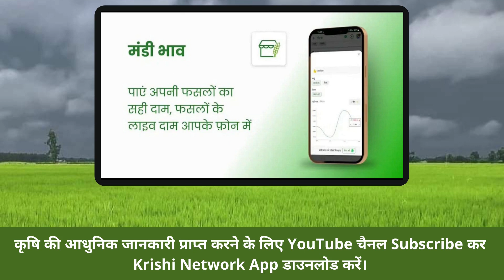मेंथा/पिपरमेंट की खेती की पूरी जानकारी | mentha ki kheti | Peppermint Farming | Krishi Network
पिपरमेंट की किस्में:-
एम.ए.एस.1:
यह शीघ्र तैयार होने वाली तथा मेन्थाल की अधिक मात्रा युक्त किस्म है जिससे 200 क्विण्टल/हेक्टेयर शाक उपज तथा 125 किग्रा. प्रति हेक्टेयर एसेन्सियल आयल प्राप्त होता है। इसके तेल में 82% मेंथाल पाया जाता है।

शिवालिक:
यह चीन का पौधा है। देर से तैयार होने वाली इस किस्म से 300 क्विण्टल/हेक्टेयर शाक उपज और 180 किग्रा. एसेन्सियल आयल प्राप्त होता है। तेल में 75% मेंथाल पाया जाता है।

गोमती:
यह भी देर से तैयार होने वाली किस्म है जिससे 400 क्विण्टल/हेक्टेयर उपज और 140 किग्रा. एसेन्सियल आयल प्राप्त होता है।

हिमालय:
यह मेंथाल पोदीने की नवीन किस्म है। इसके पौधे लम्बे, तने हरे तथा पत्तियाँ हल्की हरे रंग की मोटी और मुलायम होती हैं। इसकी फसल की दो कटाइयों में प्रति हेक्टेयर 350-450 क्विण्टल/हेक्टेयर शाक (हर्ब) प्राप्त होता है जिससे 200-250 किग्रा. तेल प्राप्त होता है। अन्य किस्मों की अपेक्षा इसमें 28-35 % अधिक तेल उत्पादन की क्षमता होती है। इसके तेल में 78% मेंथाल पाया जाता है ।

किस समय करें इसकी बुवाई:
मेंथा की बुआई का सवोत्तम समय जनवरी-फरवरी का होता है। रबी फसल की कटाई के बाद भी मेंथा का रोपण किया जा सकता है।
जल्दी बुआई करने पर तापमान कम होने से भूस्तारियों का अंकुरण नहीं हो पाता है और अधिक देर में बोई गई फसल की वृद्धि रूक जाती है, क्योंकि इसके पौधे दीर्घ-प्रकाशपेक्षी होने के कारण बुआई तथा फूल आने के बीच का समय कम हो जाता है।
किसी कारणवश देरी से बुआई मार्च-अप्रैल करने हेतु मेंथा की रोपणी तैयार कर बुआई करना श्रेयस्कर होता है।

पहली बार खेती करने वाले कैसे करें ?

सीधे सकर्स से बोआई:
जहाँ मेंथा की खेती पहली बार की जा रही है, वहाँ यह विधि उपयोगी रहती है। इसके लिए मेंथा के सर्कस (एक प्रकार का तना) उन स्थानों से प्राप्त करें जहाँ पहले से इसकी खेती होती हो।
इसके बाद इस सकर्स को सीधे खेत में 60-75 सेमी की दूरी पर लगा दें। जनवरी-फरवरी में लगाईं जाने वाली फसल में पौधों के मध्य की दूरी 75 सेमी. रखें।
देर से बुआई करने पर पौधों के मध्य का फासला कम रखना चाहिए।
सकर्स भूमि में 5-8 सेमी. की गहराई पर बोनी चाहिए। इस विधि में प्रति हेक्टेयर लगभग 3-4 क्विंटल सकर्स की आवश्यकता पड़ती है।
जनवरी-फरवरी में लगाये गये सकर्स का जमाव 2-3 सप्ताह में होना शुरू हो जाता है। पहले साल 0.5 हेक्टेयर क्षेत्र में लगाई गई फसल से अगले वर्ष 10 हेक्टेयर क्षेत्र में पौधे रोपे जा सकते है।

पौध रोपण विधि:
रबी फसल के बाद मेंथा की खेती रोपण विधि से करना चाहिए। इसमें सबसे पहले पौधों की नर्सरी तैयार की जाती है।
एक हेक्टेयर क्षेत्र के लिए 1250 वर्गफीट क्षेत्र की नर्सरी पर्याप्त होती है। इसके लिए 250 किग्रा. मेन्था सकर्स को छोटे - छोटे टुकड़ों (प्रत्येक टुकड़े में कम से कम एक आँख हो) में काटाकर पानी से भरी नर्सरी में बिखेर दिया जाता है।
इसके बाद नर्सरी में झाडु चलाकर पानी को मटमैला कर दिया जाता है। पानी सूखने पर इसके ऊपर गोबर की सड़ी हुई खाद अथवा पलवार बिछा दी जाती है।
लगभग 30-40 दिन में पौध तैयार हो जाती है। मार्च-अपैल में नर्सरी के इन पौधें का मुख्य खेत में रोपण किया जा सकता है।

कीड़ों से इसकी सुरक्षा कैसे करें ?
दीमक:
दीमक का प्रकोप होने पर क्लोरपायरीफास 2.5 लीटर प्रति है की दर से सिचाई के पानी के साथ प्रयोग करे।

बालदार सुंडी:
इस कीट के नियंत्रण के लिए डिक्लोरोवास 500 मिली व् फेनवालरेट 750 मिली प्रति है की दर से 600-700 लीटर पानी में घोलकर छिड़काव करे।

पट्टी लपेटक कीट:
इसकी रोकथाम के लिए मोनोक्रोटोफॉस 36 इ सी 700ml प्रति एकर की दर से 600-700 लीटर पानी में घोलकर छिड़काव करें।

जड़ गलन:
इस रोग में जड़े काली पड़ जाती है। जड़ो पर गुलाबी रंग के धब्बे दिखाई देते है बुआई /रोपाई से पूर्व भूस्तारिये का शोधन 0.1% कार्बेन्डाजिम से करें।

पर्णदाग:
पत्तियों पर गहरे भूरे रंग के धब्बे दिखाई पड़ते है रोग नियंत्रण के लिए मैंकोजेब 75 डब्लू पी 2 किग्रा प्रति 600-800 लीटर में घोलबनाकर छिड़काव करें।

फसल की कटाई कैसे करें व क्या है सही समय ?
मेंथा की सही समय पर कटाई नहीं करने से इसकी उपज व गुणवत्ता पर बुरा प्रभाव पड़ता है।
जल्दी कटाई कर ली जाए तो मेंथाल की मात्रा घट जाती हैं और देर से कटाई की जाए तो भी पत्तियों के सूखने पर तेल की मात्रा घट जाती है।
पौधों की आयु के साथ मेंथा में तेल एवं मेंथाल की मात्रा बढ़ती रहती है तथ फूल आते समय यह सर्वाधिक होती है।
फूल आने के बाद इनकी मात्रा घटने लगती है। अतः फूल आने की अवस्था कटाई के लिए उपयुक्त रहती है।
देर से काटने पर पत्तियां झड़ने लगती हैं जिससे उत्पादन भी कम हो जाता है। सामान्यतौर पर मेंथा की पहली कटाई बुआई के 100-120 दिन बाद तथा दूसरी कटाई पहली कटाई के 60-70 दिन बाद करना चाहिए।
कटाई के समय आसमान खुला हो तथा चमकती धूप हो। कटाई हँसिया द्वारा भूमि की सतह से 8-10 सेमी. की ऊँचाई से करना चाहिए।
कटाई के बाद फसल को 2-4 घंटे के लिए खेत मे छोड़ देते है। तत्पश्चात् पौधें के छोटे-छोटे गट्ठर बनाकर उन्हे छाया में सुखाया जाता है।
नोट: सुखाते समय यह ध्यान रखना चाहिए कि पत्तियाँ गिरने न पाएँ। जब गट्ठर का वजन तिहाई - चैथाई रह जाए, तो सुखाना बन्द कर देना चाहिए। धूप में सुखाने पर तेल की मात्रा घट जाती है।

जानें अन्य फसलों के विषय में, जुडें लाखों किसानों से कृषि नेटवर्क ऐप पर
एंड्रॉइड ऐप डाउनलोड करें :👇